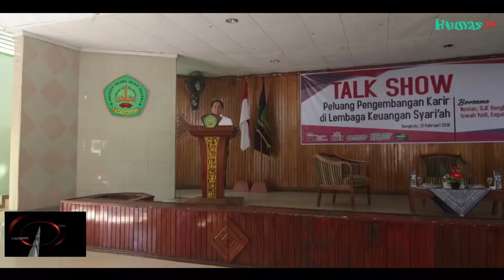TALK SHOW KEUANGAN SYARIAH FAKULTAS EKONOMI & BISNIS ISLAM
IAIN Bengkulu gelar talk show keuangan syariah. Acara tersebut dihadiri Kepala OJK Provinsi Bengkulu Yan Safri, Dekan Fakultas Ekonomi dan Bisnis Islam Dr. Asnaini, MA, seluruh Wakil Dekan FEBI, seluruh Pengurus Galeri Investasi Syari'ah dan Mahasiswa semester VII FEBI sebanyak 270 orang. Narasumber utama yaitu Novian dari OJK Bengkulu dan Iswah Yudi Kepala Bank Syariah Mandiri cabang Bengkulu.